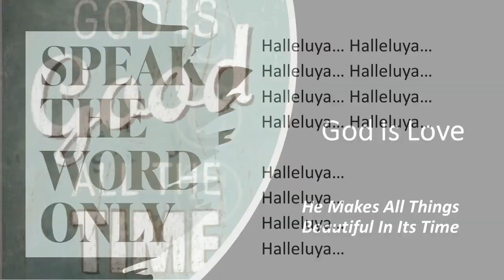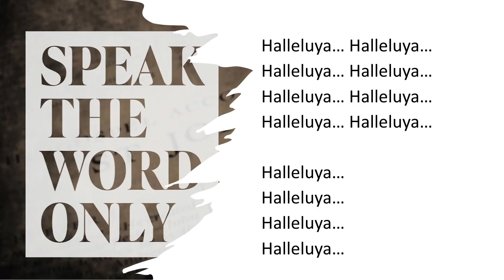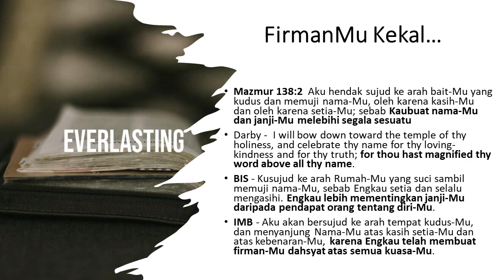Memegang Firman-Nya - 240521